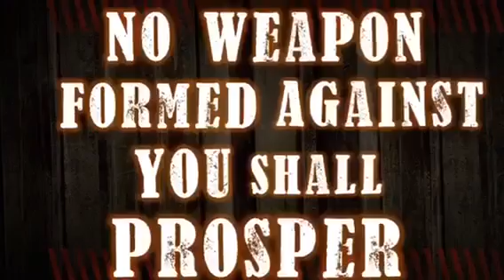June Breakthrough Declaration 2020